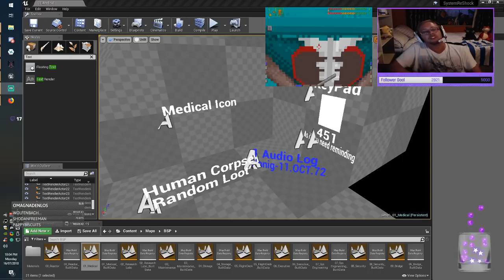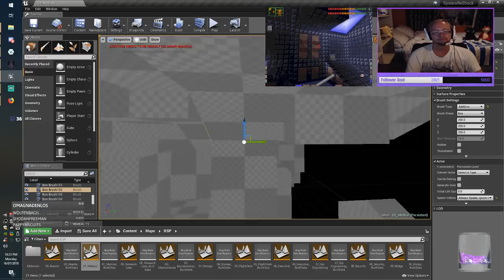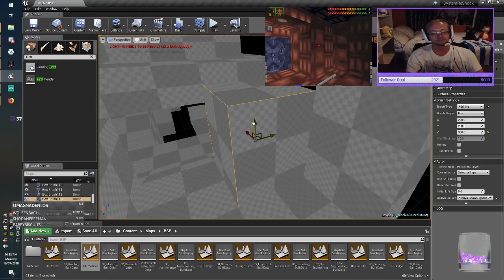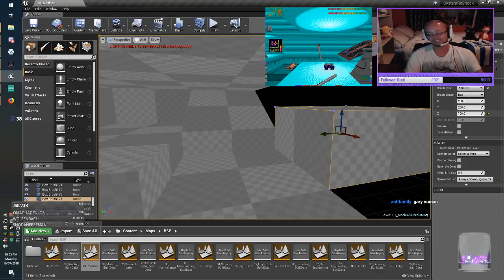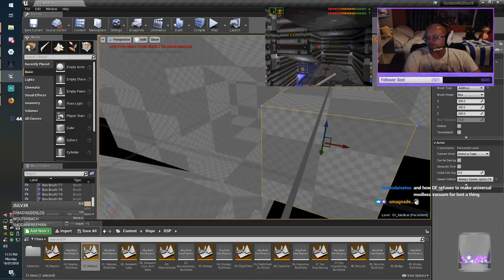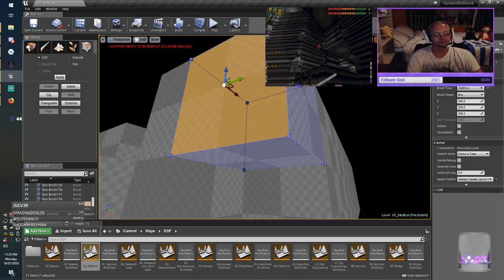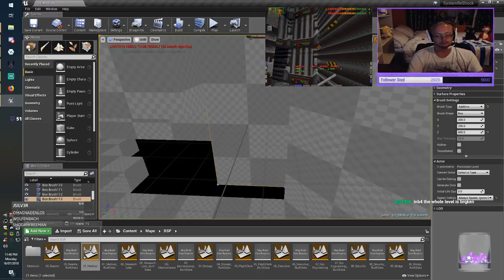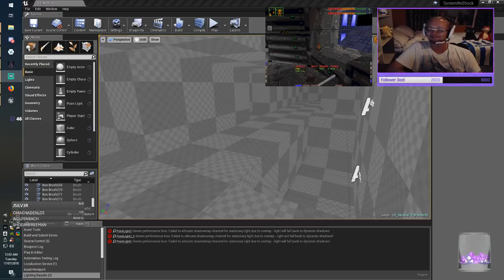Dev - System Shock - Daniel Grayshon - 07.16.2018